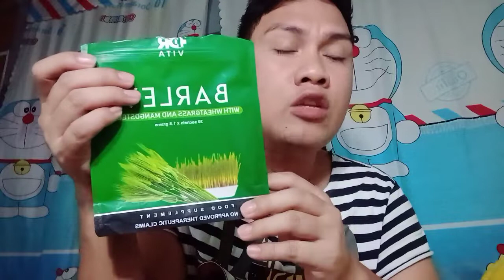pagkain na dapat iwasan kung may acid reflux ka.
this video is for healthy tips sa mga taong may acid reflux o naghahanap ng lunas upang mawala yung naramdaman. at kung isa may ganitong karamdaman dapat mo itong panoorin para magkaroon ng ideya upang maiwasan mga ito..